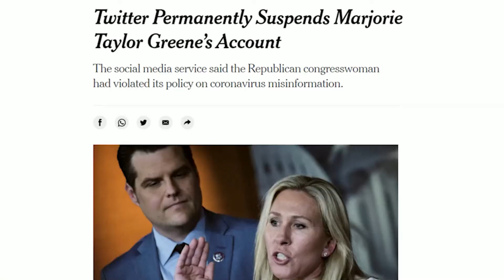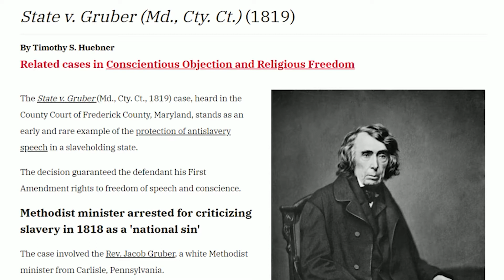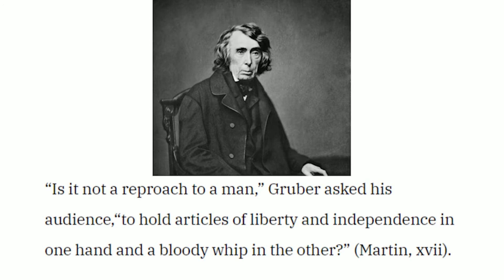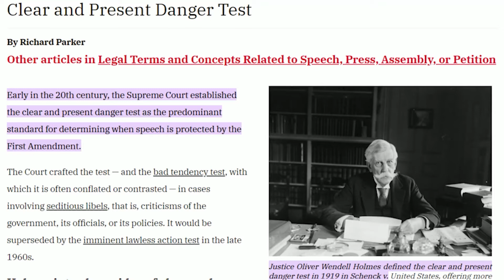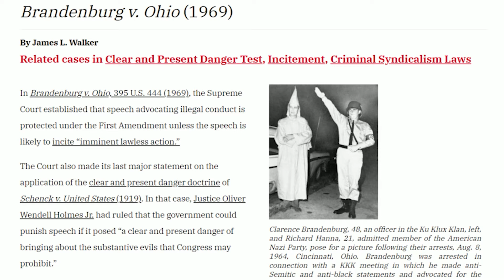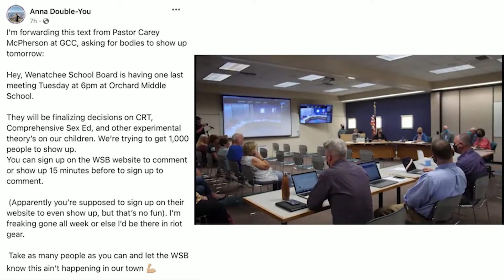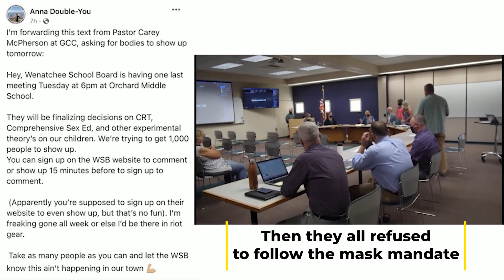Course Correction: The 1st amendment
Stella goes over Freedom of Speech in today's Course Correction by reviewing 200-year-old legal precedent, and why that doesn't protect you from real world consequences outside the government's control. Like where people spend their money, or the right of a business to refuse service. (Both big tech and the little guy on main street)

It's not cancel culture: it's consequence culture.